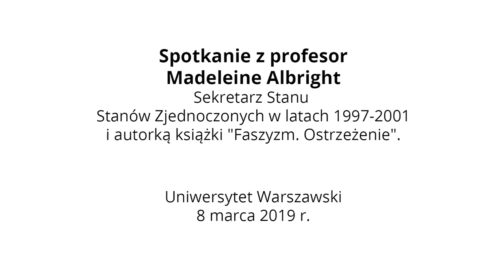Madeleine Albright at UW: "Warsaw will make continue the path from Budapest"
We would like to invite you to a meeting with Madeleine Albright, an American politician and diplomat, the first female United States Secretary of State in U.S. history. She is an author of ‘Fascism: A Warning’.

The discussion will be moderated over by Bartosz T. Wielinski, head of the Foreign Affairs department of the ‘Gazeta Wyborcza’ newspaper.